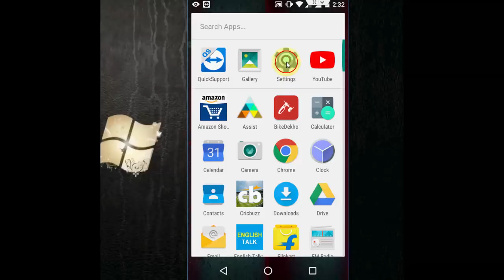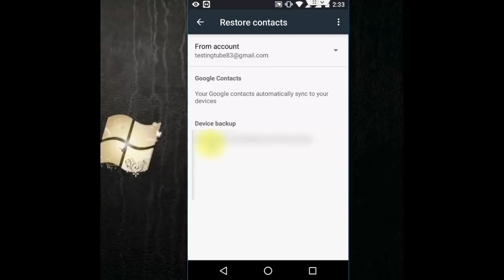How to Restore Deleted Contacts in Android Phone